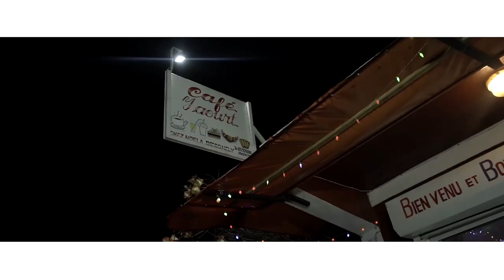ROSIA - Love @ Vadin'olo | Music Couleur Tropical | Clip Gasy 2022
Nouveauté Clip gasy 2022
Clip Madagascar
Music couleur tropical
Hira Malagasy
Clip gasy 2022
Clip Gasy
ROSIA - Love @ Vadin'olo
ROSIA - Love am vadin'olo
Ngoma vadin'olo
ROSIA CLIP GASY 2022
Rosia tsy manjary fa machiro